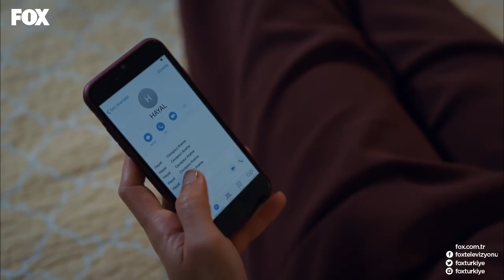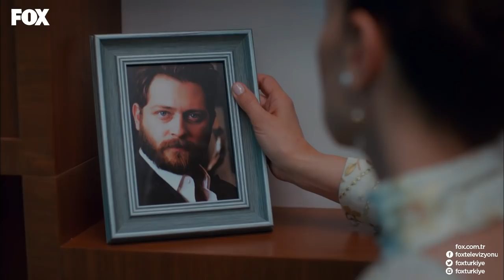Adı: Zehra 12. Bölüm Özel Klip! Adı: Zehra 12. Bölüm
Adı: Zehra 12. Bölümünü kesintisiz izle! Zehra ve Genco sahnelerini izle!

Hayal ve oğlunun hayata tutunma çabası...

Berlin’de; tutucu bir Türk ailesinin kızı olarak dünyaya gelen 23 yaşındaki Zehra Şimşek’in yaşadıkları ne planlanabilir ne de yeryüzündeki herhangi biri, onun yaşadıklarını hayal edebilirdir! Dizi, Göçmen Türk kızı Zehra’nın Berlin’deki yoksul ve bağnaz ailesinin evinde başlayıp, İstanbullu zengin bir ailenin sırlarla ve korkunç bir suçla gölgelenmiş konağında devam eden inanılmaz öyküsünü anlatır.

Ailesinin namusunu kirlettiği gerekçesiyle bir otobanda ölüme terk edilen ve bir kimliği bile olmayan genç Zehra, ardı ardına gelen olaylar sonucunda yedi yıldır kayıp olan Hande adlı bir kızın yerine geçer. Üstelik kayıp kızın annesi de Almanya’ya, Türk konsolosluğuna davet edilmiş ve Zehra’yı kızı olarak teşhis etmiştir! Kızını bulduğu için sevinç içinde olan anne, Zehra’yı alıp, İstanbul’a götürür.

Zehra, başına daha büyük dertler açılacağını bilmeden İstanbul’a gider. Ama aklında binlerce soru vardır. Bir anne öz kızını nasıl olup da tanıyamamıştır? Sahiden Zehra’yı kızına mı benzetmiştir? Her şeyden önemlisi, gerçek Hande’ye ne olmuştur? Bu aile neyi gizlemektedir?

Bir yandan peşindeki babası ve ağabeyinden kaçan, bir yandan da öz annesini merak eden Zehra, yeni ailesi hakkındaki sırları öğrendikçe, hem kendi hayatı giderek daha da tehlikeye girecek, hem de aşkı yeniden keşfedecektir.

 Adı: Zehra Cumartesi 20.00’de FOX'ta!